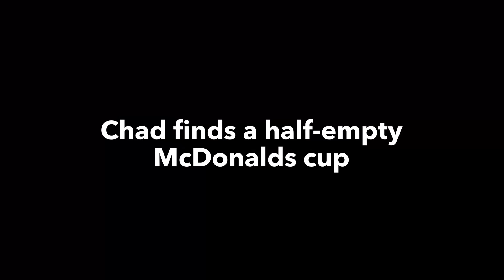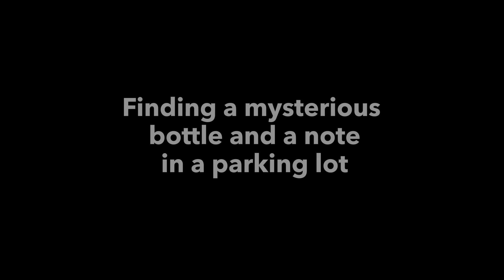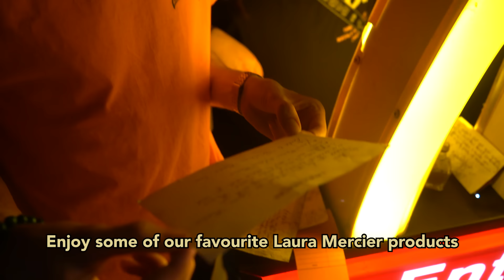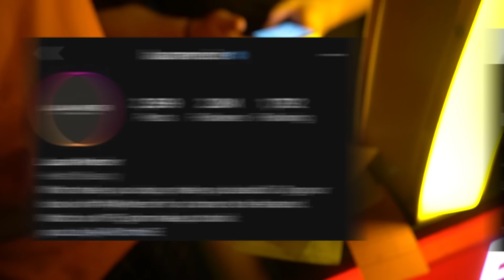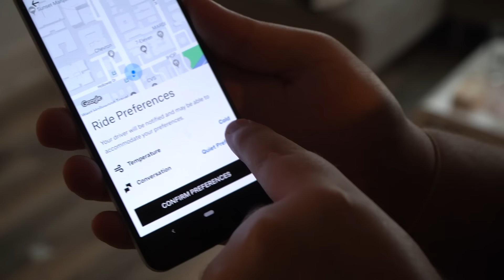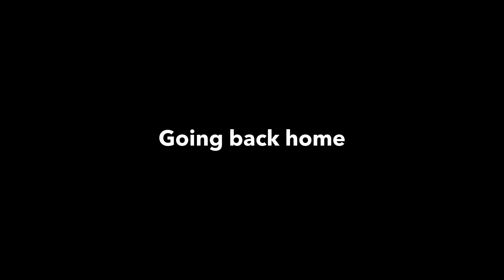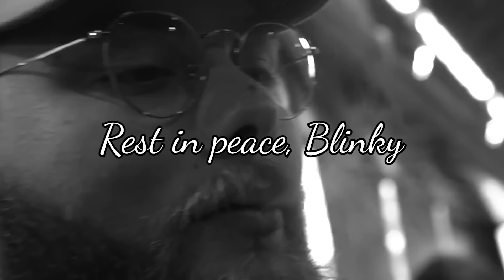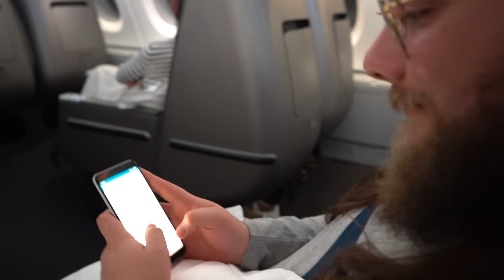I HURT MYSELF PRETTY BAD! (ft. twomad & Matt Watson ) LA VLOG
We had some fun with the street Scooters in Los Angeles and I ended up eating dirt.

Sub to @threemad  and @mattmakesmovies